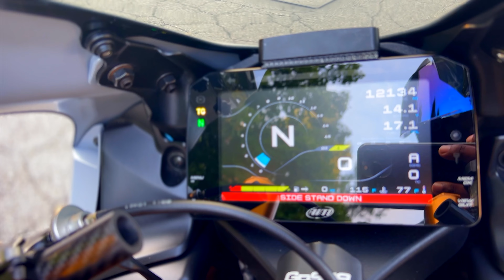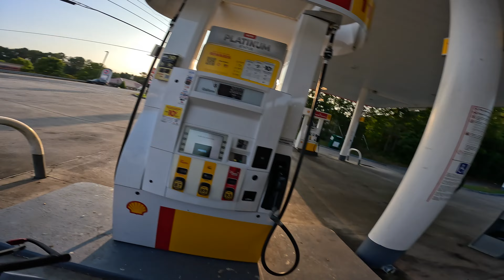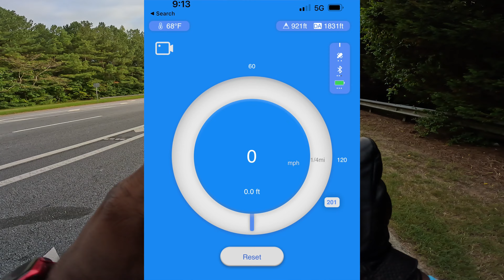Suzuki GSX-R1000R | Top Speed | Fastest Everyday Bike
60-200 : 20.39 past

60-200 : 19:51 current

NEED PARTS OR GEAR?
Here's your one-stop shop...
Stage 3 MotoWerks has you Covered.

Tell'em Dude_Mungus sent you

Tell'em Dude_Mungus sent you & save

Caylor Made Motorsports: Official Sponsors of "The Bat 🦇" my 2022 Suzuki GSX-R1000R

1541 Rosewood Cir SE, Marietta, GA 30067

This shop has that family feel to it ... Absolutely Amazing & Very knowledgeable.  I wouldn't go anywhere else.